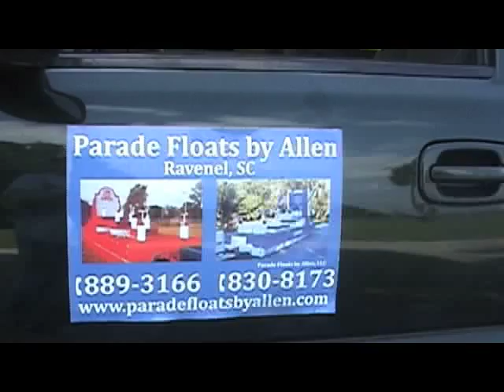Wadmalaw Labor Day parade 09-03-12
2012 Labor Day parade on Wadmalaw Island, South Carolina.